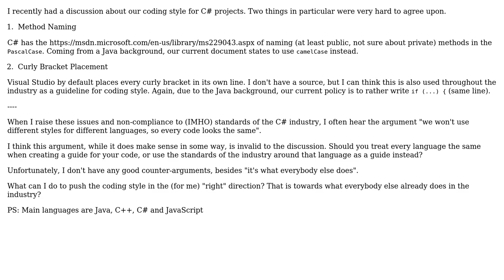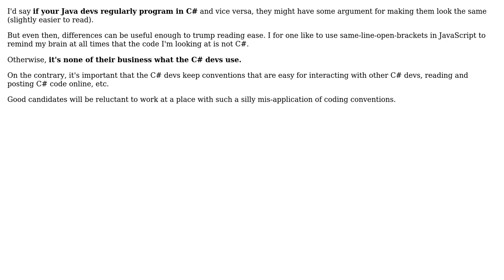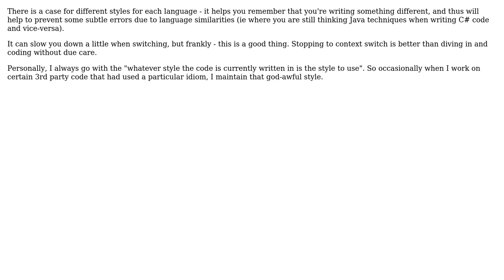Software Engineering: What arguments are there to use a coding style for each distinct language?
With thanks & praise to God, and with thanks to the many people who have made this project possible! | Content (except music & images) licensed under CC BY-SA | Music | Images & others | With thanks to user rwong user Oded user MGOwen user gbjbaanb user F.P and the Stack Exchange Network Trademarks are property of their respective owners. You are responsible for your own actions.